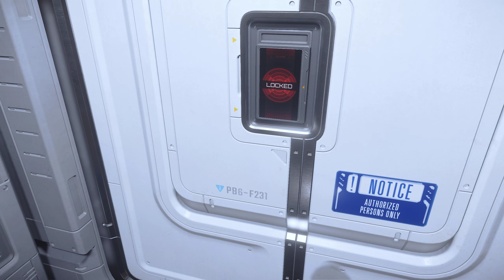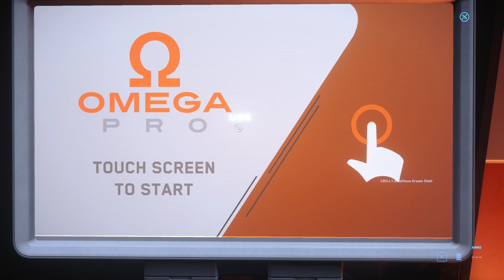Star Citizen 3.9 | Walking around New Babbage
Just exploring and enjoying sights.